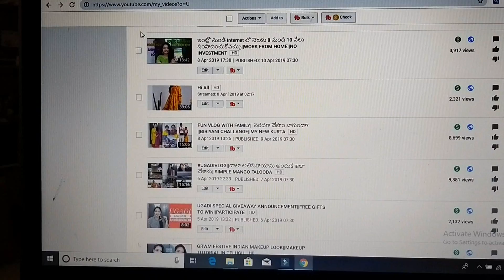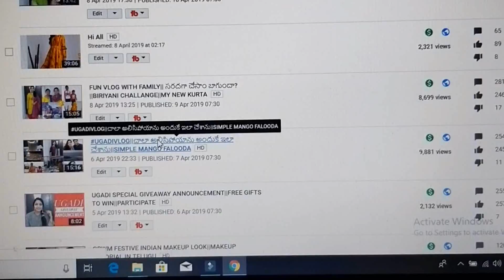UGADI WINNERS ANNOUNCEMENT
Hi Friends,

CONGRATULATIONS TO WINNERS